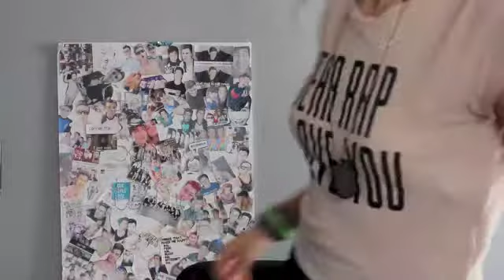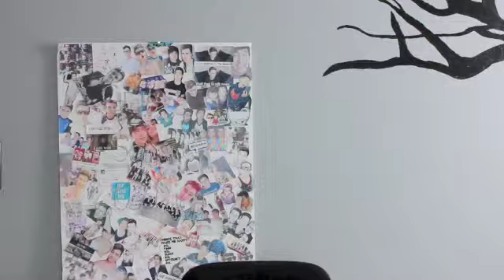Haul Week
Song: Echo by Trevor Moran